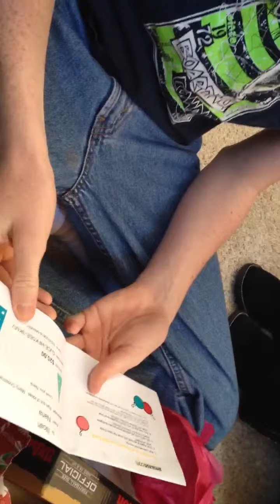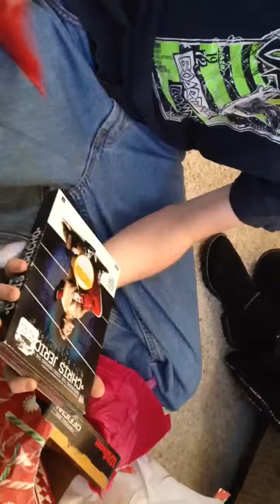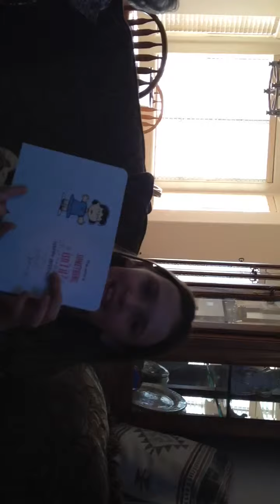Hailey and Noah open nana's Christmas gifts